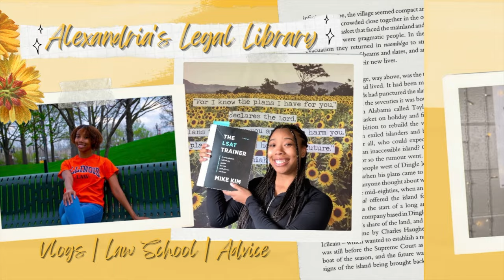Gameday VLOG College Football | University of Illinois Urbana Champaign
Come with me as I go to the first game of the season at the University of Illinois College Urbana-Champaign!